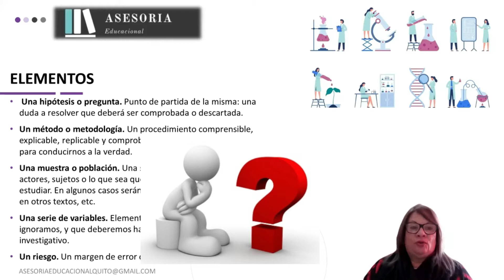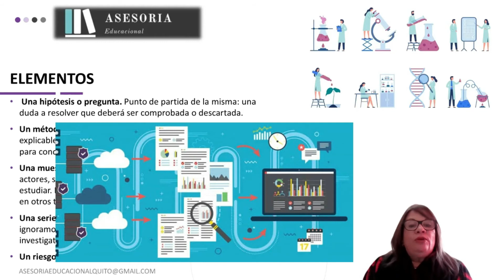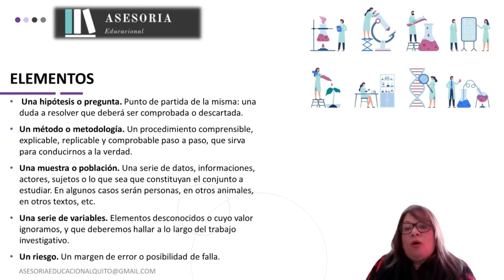👉 ¿Cuáles son los Elementos de la INVESTIGACIÓN?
✅ PASO a PASO todos los componentes de una investigación CIENTÍFICA o ACADÉMICA. ¿Estás preparando un ARTÍCULO CIENTÍFICO para PUBLICAR en una revista científica y no sabes por donde empezar tu investigación? ¿Ya estas cerca de tu TITULACIÓN y no sabes preparar tu perfil de TESIS? Quédate con nosotros y lo aprenderás fácil y rápido.

Nos vemos!!! Si llegas al final aprenderás la pregunta de investigación, la metodología para la investigación, escoger una muestra o población, qué son las variables, los riesgos y mucho más.

ÍNDICE
00:00 Introducción
00:14 Hipótesis o pregunta de investigación
00:36 Método de investigación o metodología
01:23 Muestra o población
01:53 Variables o dimensiones
02:24 Riesgos